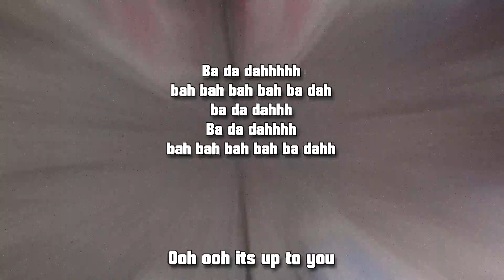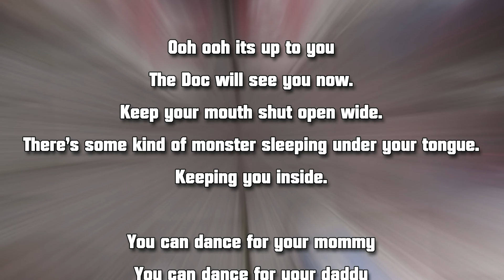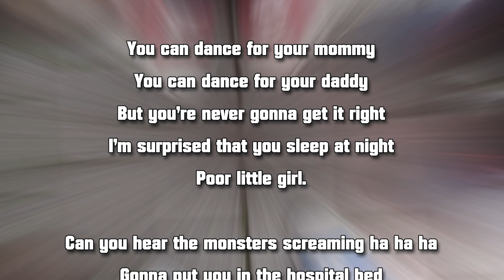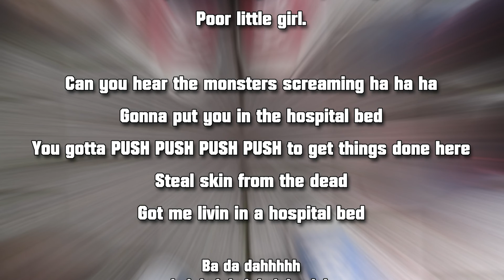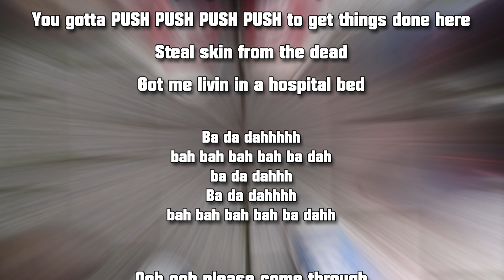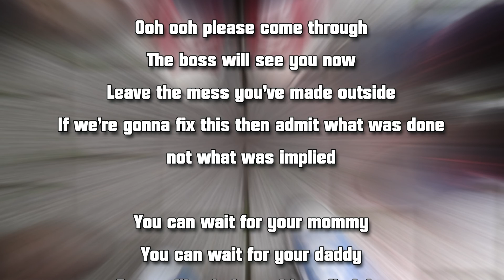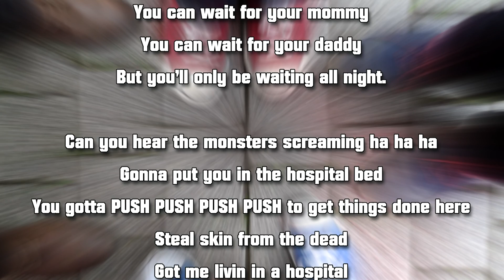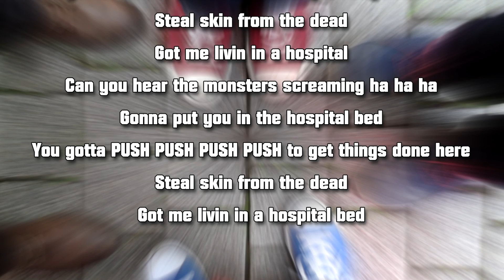Hospital Bed - The Herron Brothers - Lyric Video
The Herron Brothers - Hospital Bed - Lyric Video

Lyrics:
Ba da dah's

Ooh ooh its up to you
The Doc will see you now.
Keep your mouth shut open wide.
There’s some kind of monster sleeping under your tongue.
Keeping you inside.

You can dance for your mommy
You can dance for your daddy
But you’re never gonna get it right
I’m surprised that you sleep at night
Poor little girl.

Can you hear the monsters screaming ha ha ha
Gonna put you in the hospital bed
You gotta PUSH PUSH PUSH PUSH to get things done here
Steal skin from the dead
Got me livin in a hospital bed

Ba da dah's

Ooh ooh please come through
The boss will see you now
Leave the mess you’ve made outside
If we’re gonna fix this then admit what was done
not what was implied

You can wait for your mommy
You can wait for your daddy
But you’ll only be waiting all night.

Got me livin in a hospital